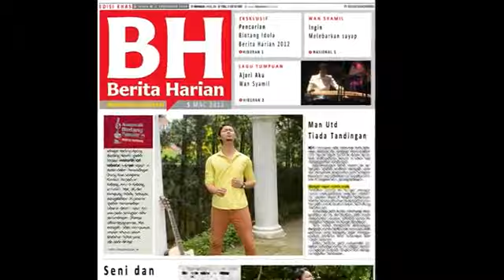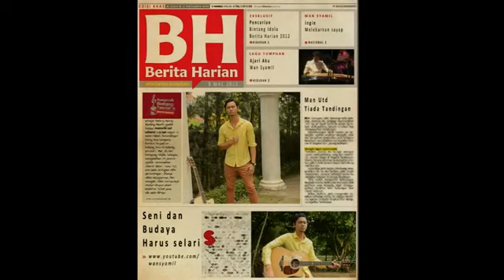wansyamil - Ajari Aku -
Pencarian Bintang Idola Berita Harian 2012 .